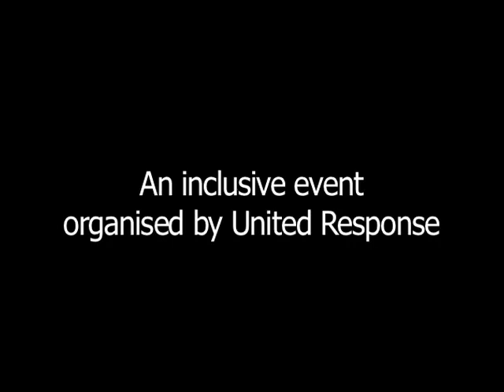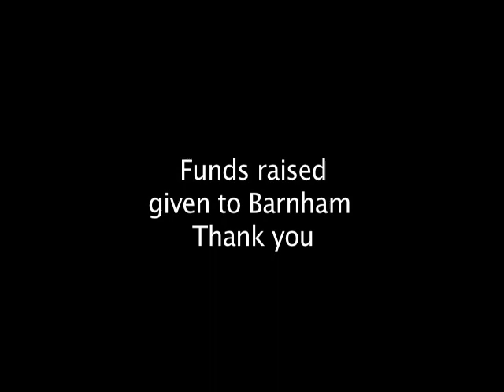Choosing Staff - United Response conference